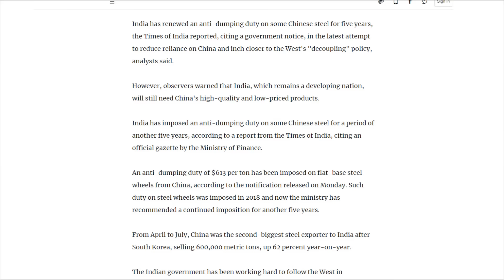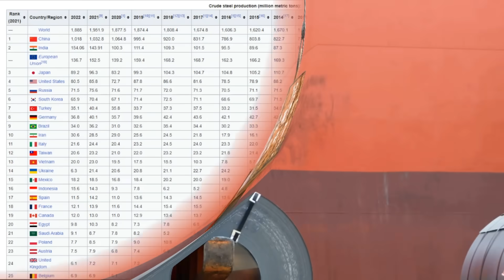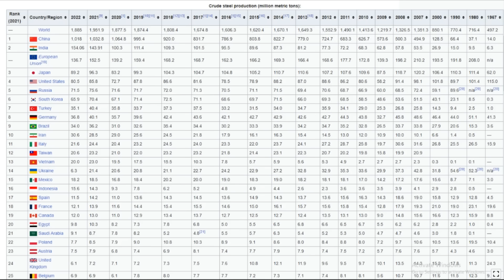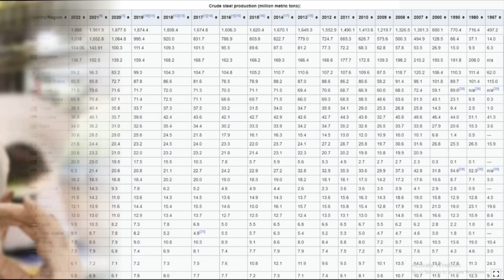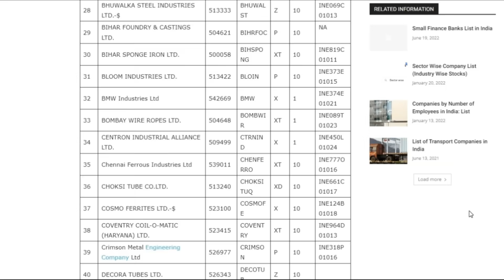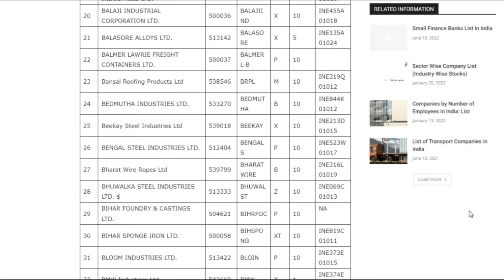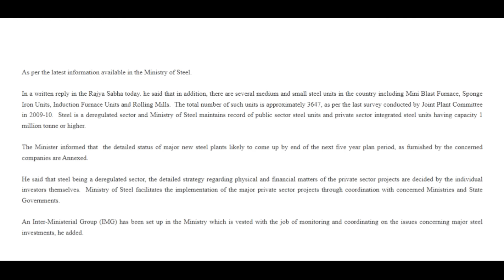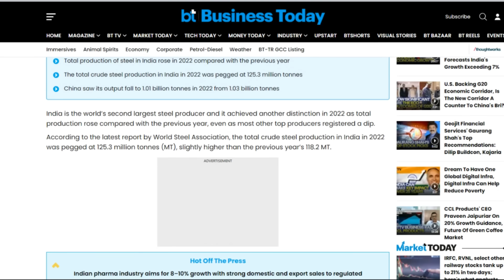ഇന്ത്യ ചൈന സ്റ്റീല്‍ യുദ്ധം മോഡിയുടെ സര്‍ജിക്കല്‍ സ്ട്രൈക്ക്! ചൈനക്ക് തിരിച്ചടി India steel Vs China